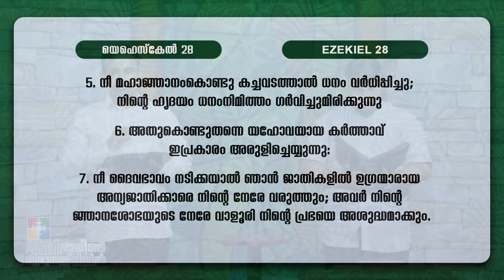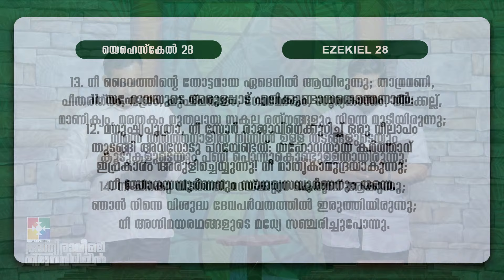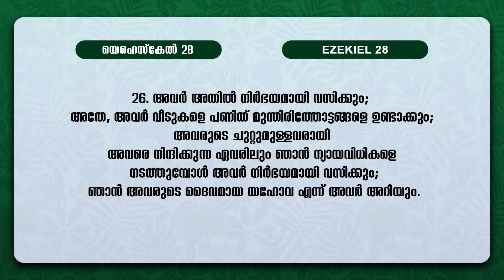നീ മനുഷ്യനാണ് ദൈവമല്ല... || BIBLE STUDY_EZEKIEL (യെഹെസ്കേൽ ) CHAPTER 28